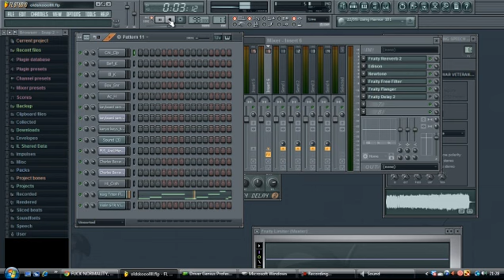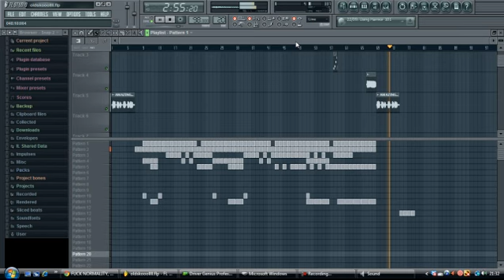Old Skool Beat - War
Old Skool Sampled Hip Hop Beat Made On Fl Studio 10
Produced by InoBeatSoDope. Made in 30mins